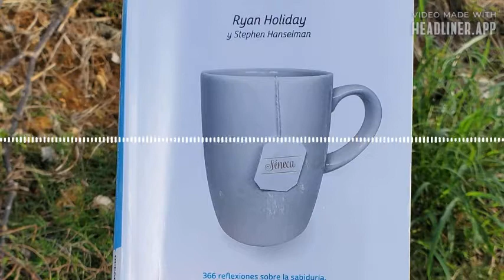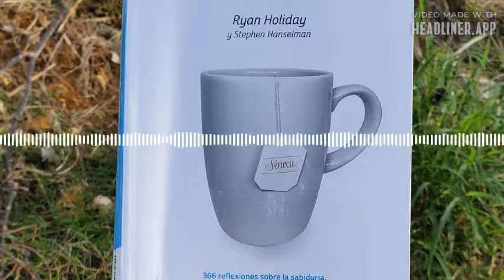Libro 📖 Estoicismo Cotidiano - A todos nos llega (18 de diciembre)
A TODOS NOS LLEGA

En un mundo que en muchos sentidos cada vez es mas desigual, no hay muchas experiencias verdaderamente equitativas. Cuando Benjamin Franklin afirmo que en "este mundo nada es más seguro que muerte y los impuestos" no tenía manera de saber lo diewtra que son muchas personas para evadir impuestos. Pero, ¿y la muerte? Es lo unico que todos experimentamos. A todos nos espera el mismo fin. Sin importar si conquistastes el mundo conocido o boleastes los zapatos de quienes lo hicieron, al final la muerte nos convierte a todos en iguales de forma radical, es una lección de humildad extrema. Shakespeare hizo que Hamlet hablara en términos impacables de Alejandro Magno y Julio César.  La próxima vez quebte sientas todopoderoso  - o lo contrario -, recuerda que todos terminaremos iguales. En la muerte nadie es mejor, nadie es peor, todas nuestras historias tienen el mismo fin. Tomado del Libro Estoicismo Cotidiano de Ryan Holiday y Stephen Hanselman, página 386.

En anchor.fm/librosparacrecer

Bendiciones!!